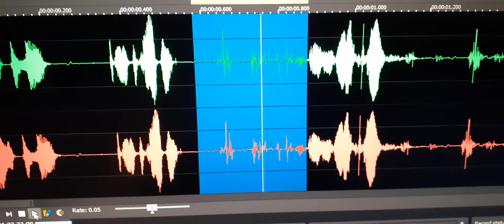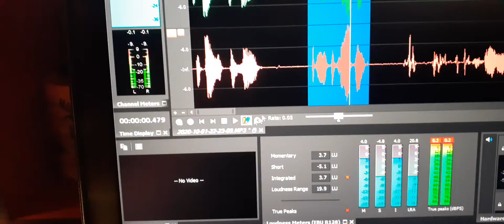1. EVP –“Jackie, Johnathon, and Jeremy”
Called to the five souls I always do and this Johnathon speaks out